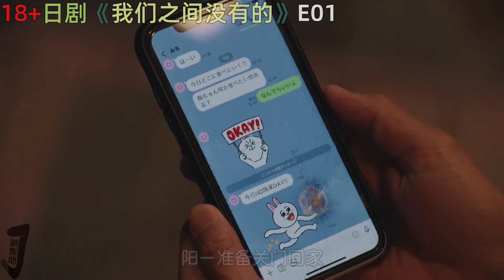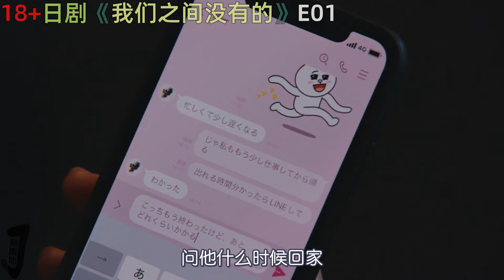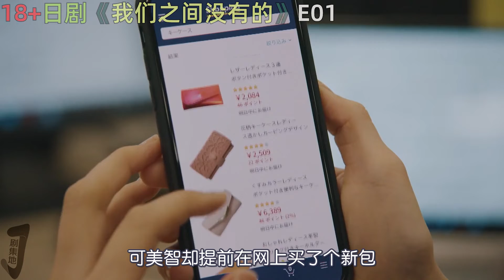寂寞妻子苦于丈夫功能障碍，和同病相怜的帅气上司跨越禁忌界限！倫理日劇《我们之间没有的》第1集！劇集地電影解说！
类型: 倫理 劇情 愛情
日劇 倫理 电视剧 電影解說 我们之间没有的 大尺度剧 禁忌爱情 本頻道製作的所有作品都是以電影或紀錄片為主題，絕對不包含成人元素。 切勿在現實生活中模仿或傳播這些行為。